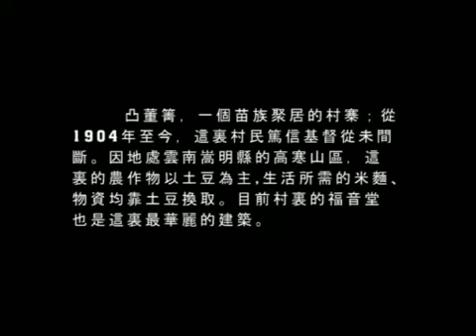Miao Choir Hallelujah Chorus.mov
In Gong Dong Qing, Yunnan Province, China